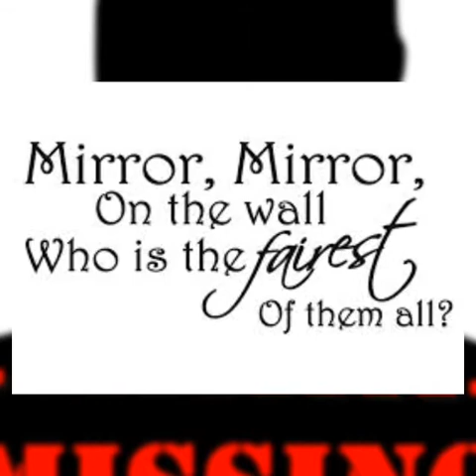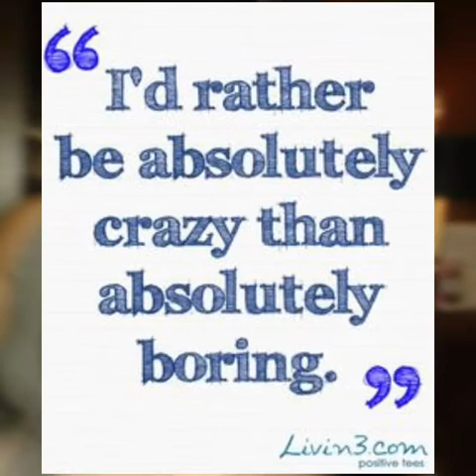Danielle Dorman's Birthday Party